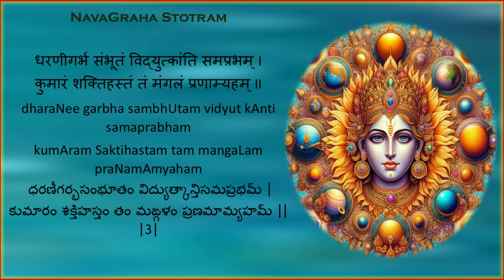Learn NavaGraha Stotram | 1 | By Sri Veda Vyasa | Graha Dosha nivarana | StotraSagar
Our Available books
Ramayana
Sri Vishnusahasranamam with meanings in English
Srirama naamaruta Likita Japam - Write Rama namam